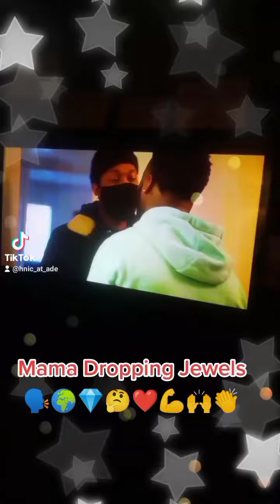Mama Dropping Jewels!! 🗣️🌍💎🤔❤️💪🙌👏